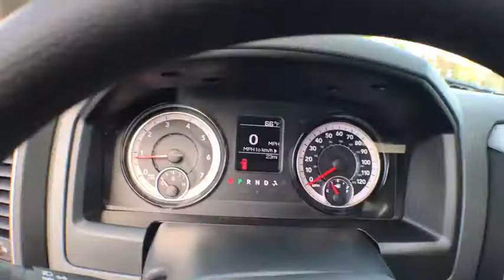2019 Ram 1500 Classic Near me Milford, Mendon, Worcester, Framingham MA, Providence, RI 19-166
Bright White Clearcoat New 2019 Ram 1500 Classic available near me in Milford, Massachusetts at Imperial CDJR. Servicing the Mendon, Worcester, Framingham MA, Providence, RI area.
2019 Ram 1500 Classic Express - Stock#: 19-166 - VIN#: 1C6RR7FG7KS533861

Imperial CDJR
18 Uxbridge Rd

4x4, Back-Up Camera, iPod/MP3 Input, TRANSMISSION: 8-SPEED AUTOMATIC (845R... POPULAR EQUIPMENT GROUP, QUICK ORDER PACKAGE 22J EXPRESS, ENGINE: 3.6L V6 24V VVT. Express trim, Bright White Clearcoat exterior and Diesel Gray/Black interiorKEY FEATURES INCLUDE4x4, Back-Up Camera, iPod/MP3 Input, Aluminum Wheels MP3 Player, Privacy Glass, Child Safety Locks, Heated Mirrors, Electronic Stability Control.OPTION PACKAGESQUICK ORDER PACKAGE 22J EXPRESS Engine: 3.6L V6 24V VVT, Transmission: 8-Speed Automatic (845RE), Front Fog Lamps, Ram 1500 Express, Body Color Grille, Body Color Rear Bumper w/Step Pads, Rear Floor Mats, Body Color Front Fascia, Front Floor Mats, POPULAR EQUIPMENT GROUP Remote Keyless Entry w/All-Secure, SiriusXM Satellite Radio, For More Info, Call , No Satellite Coverage w/AK/HI/PR/VI/GU, 1-Year SiriusXM Radio Service, ADD CLASS IV RECEIVER HITCH, TRANSMISSION: 8-SPEED AUTOMATIC (845RE) (STD), ENGINE: 3.6L V6 24V VVT (STD). Ram Express with Bright White Clearcoat exterior and Diesel Gray/Black interior features a V6 Cylinder Engine with 305 HP at 6400 RPM*..The Buy For Price reflects all applicable manufacturer rebates and/or incentives (not all will qualify) and is based on retail purchase with additional dealer discounts including a $1,000 Imperial Trade Assistance Bonus for qualifying 2007 or newer trades. Our RED TAG buy for specials are available exclusively through our phone and internet department. Price subject to change if manufacturer rebates change. Lease, business and fleet acquisitions may result in a different pricing and rebate structure. Price does not include tax, title, registration, and documentation fee or other applicable fees. Vehicle must be paid in full and take same day delivery from dealer stock. No wholesalers or dealers. Call or email our phone and internet team for the most current rebate information and Imperial discounts. Our Red Tag price online is for our market area only. Price cannot be combined with any other discounts or promotions. Not responsible for typographical or pricing errors. May include vehicle demonstrators. Stock photos may be used and picture may not reflect actual vehicle. Transparency is our goal.
TRANSMISSION: 8-SPEED AUTOMATIC (845RE) (STD),ADD CLASS IV RECEIVER HITCH,3.21 REAR AXLE RATIO (STD),ENGINE: 3.6L V6 24V VVT (STD),REMOTE KEYLESS ENTRY W/ALL-SECURE,WHEELS: 17 X 7 ALUMINUM (STD),TIRES: P265/70R17 BSW AS (STD),DIESEL GRAY/BLACK CLOTH 40/20/40 BENCH SEAT -inc: Manual Adjust Seats Rear Folding Seat,QUICK ORDER PACKAGE 22J EXPRESS -inc: Engine: 3.6L V6 24V VVT Transmission: 8-Speed Automatic (845RE) Front Fog Lamps Ram 1500 Express Body Color Grille Body Color Rear Bumper w/Step Pads Rear Floor Mats Body Color Front Fascia Front Floor Mats,GVWR: 6 800 LBS (STD),BRIGHT WHITE CLEARCOAT,POPULAR EQUIPMENT GROUP -inc: Remote Keyless Entry w/All-Secure SiriusXM Satellite Radio For More Info Call No Satellite Coverage w/AK/HI/PR/VI/GU 1-Year SiriusXM Radio Service,SIRIUSXM SATELLITE RADIO -inc: For More Info Call No Satellite Coverage w/AK/HI/PR/VI/GU 1-Year SiriusXM Radio Service,Four Wheel Drive,Power Steering,ABS,4-Wheel Disc Brakes,Brake Assist,Aluminum Wheels,Tires - Front All-Season,Tires - Rear All-Season,Conventional Spare Tire,Power Mirror(s),Heated Mirrors,Intermittent Wipers,Variable Speed Intermittent Wipers,Privacy Glass,Power Door Locks,Automatic Headlights,AM/FM Stereo,Auxiliary Audio Input,MP3 Player,Rear Bench Seat,Adjustable Steering Wheel,Power Windows,Cruise Control,A/C,Vinyl Seats,Split Bench Seat,Auto-Dimming Rearview Mirror,Engine Immobilizer,Traction Control,Stability Control,Front Side Air Bag,Tire Pressure Monitor,Driver Air Bag,Passenger Air Bag,Passenger Air Bag Sensor,Front Head Air Bag,Rear Head Air Bag,Child Safety Locks,Back-Up Camera